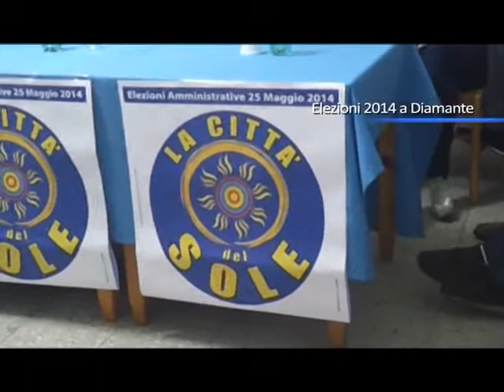La Città del Sole, il progetto di continuità